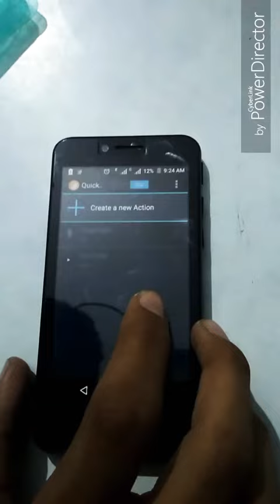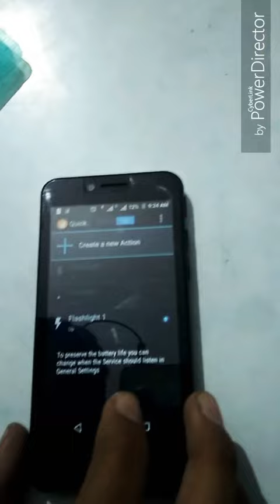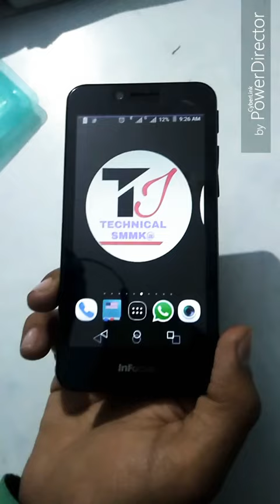Special Uses Of Volume Keys In Smartphones